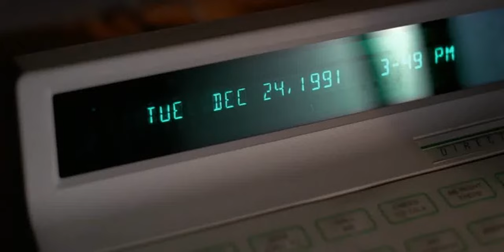x-files buffalo bills raw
Enso Rings Star Wars Lightsaber Collection - Dualtone Silicone Ring - Etched Design - Comfortable, Breathable, and Safe

LEGO Star Wars Luke Skywalker’s X-Wing Fighter 75301 Awesome Toy Building Kit for Kids, New 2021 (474 Pieces)
-20% $40.00
List Price: $49.99 One-Day

HONJIN Dueling Lightsaber for Adults: Smooth Swing Infinite Color Changing RGB Light Saber, 15 Preset Colors 12 Sound Fonts Flash on Clash Force FX Lightsabers, Black Aluminum Alloy Hilt

Blink Outdoor - wireless, weather-resistant HD security camera, two-year battery life, motion detection, set up in minutes – 2 camera kit

please to help me, just to be nice. It's free!

JLab Air Pro Earbuds Why won't case light turn green when at full charge!

JLAB earbuds microphone test while screen recording.
Squirrel Solution200 Squirrel-proof Bird Feeder w/6 Feeding Ports, 3.4-pound Seed Capacity, Free Seed Funnel

Check this out!
The Sims 4 Limited Edition [Online Game Code]